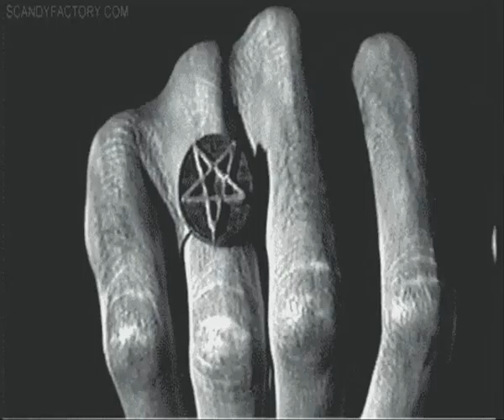Orcum - Βουδρισλακ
Το τρίτο ( και τελευταίο; ) μέρος της τριλογίας του Διαόλου.Καλό Πάσχα.

Πάσχα-Ανάσταση-Άγιο Φως-Αντίχριστος-Ιεροσόλυμα-Χριστός Ανέστη-αρνί-αμνός-αμνοερίφια-σούβλα-σουβλάκι-Κώστας Βουτσάς-Λάζαρος-Πητ Παπαδάκος-Καλημέρα γελάδια-χριστιανισμός-φάτνη-Χριστούγεννα-διάολος-διάβολος-Σατανάς-Satan-Black Metal-Heavy Metal-Κρόουλι-Χαρδαβέλας-μυστήριο-ανεξήγητο-παραφυσικό-Βέφα Αλεξιάδου-μαγειρίτσα-αυγά-Χρυσή Αυγή-ταινία-ντοκιμαντέρ-τούλι για το μικρό Χριστούλη

Ἔλεγε δὲ καὶ τοῖς ὄχλοις· ὅταν ἴδητε τὴν νεφέλην ἀνατέλλουσαν ἀπὸ δυσμῶν, εὐθέως λέγετε, ὄμβρος ἔρχεται, καὶ γίνεται οὕτω·
καὶ ὅταν νότον πνέοντα, λέγετε ὅτι καύσων ἔσται, καὶ γίνεται.
ὑποκριταί, τὸ πρόσωπον τοῦ οὐρανοῦ καὶ τῆς γῆς οἴδατε δοκιμάζειν, τὸν δὲ καιρὸν τοῦτον πῶς οὐ δοκιμάζετε;
τί δὲ καὶ ἀφ᾿ ἑαυτῶν οὐ κρίνετε τὸ δίκαιον;

Ιδιαίτερο ενδιαφέρον παρουσιάζουν οι ενότητες με τις πληροφορίες για το πώς μπορεί να «ενταχθεί κανείς στο στρατό της κολάσεως» καθώς και η ξεχωριστή ενότητα που τιτλοφορείται «Σατανισμός για παιδιά και εφήβους». Το παιδί ή ο έφηβος που θα επισκεφτεί την εν λόγω ενότητα εξ αρχής ενημερώνεται πως «το ενδιαφέρον του προς το σατανά είναι θετικό πράγμα» ενώ παρακινείται να «βάλει στην άκρη όλες τις προκαταλήψεις και να μην εμπιστεύεται τα ψέματα που έχουν ακουστεί κατά καιρούς» μιας και «ο σατανάς και οι δαίμονες του είναι αυτοί που έφεραν τη γνώση». Τα κείμενα, «αριστοτεχνικά» γραμμένα, με συνδέσμους που παραπέμπουν σε άλλες ιστοσελίδες για περαιτέρω γνώσεις και πληροφορίες παραθέτουν ταυτόχρονα και λεπτομέρειες για τα δεινά που έχουν προκαλέσει οι λοιπές θρησκείες.

Κύρια γνωρίσματά του σατανισμού είναι οι τελετουργικές ανθρωποθυσίες και τα συμβόλαια με το διάβολο, οι παρά φύση σεξουαλικές σχέσεις με τους δαίμονες ή μεταξύ των συμμετεχόντων, οι φόνοι παιδιών και η πρόκληση καταστροφής σε τρίτα πρόσωπα ή αγαθά με τη χρήση μαγγανείας. Πρόκειται για φανταστικό επινόημα της χριστιανικής Εκκλησίας η οποία μέσα από τη δράση της Ιεράς Εξέτασης και τις συνεχείς επίσημες και ανεπίσημες διώξεις μαγισσών,οδήγησε στην ταύτιση της λαϊκής μαγείας και διαφόρων παγανιστικών αντιλήψεων με ό,τι αποκαλείτο διαβολικό. Η καταστολή έτρεφε τη θεωρητική δαιμονολογία, η οποία ξεφτούσε πολύ σύντομα όταν δεν αυξάνονταν οι συγκεκριμένες περιπτώσεις. Οι περιπτώσεις πραγματικής λατρείας του Σατανά πρέπει να θεωρούνται ελάχιστες. Τα αριστοκρατικά κοινωνικά στρώματα μάλλον είναι αυτά που υπερεκπροσωπούνται στην άσκηση της λατρείας του Σατανά κι όχι τα λαϊκά στρώματα.

   ΠΟΙΟ  ΕΙΝΑΙ  ΤΟ  ΕΡΓΟ  ΤΟΥ  ΔΙΑΒΟΛΟΥ;

            Είναι η δυστυχία, ή καταστροφή, ο θάνατος τού ανθρώπου, τον όποίο μισεί και φθονεί, επειδή είναι πλασμένος «κατ' εικόνα και καθ' ομοίωσιν» τού Θεού.